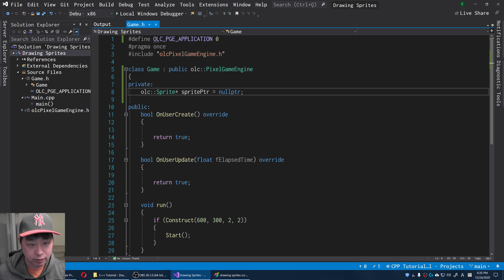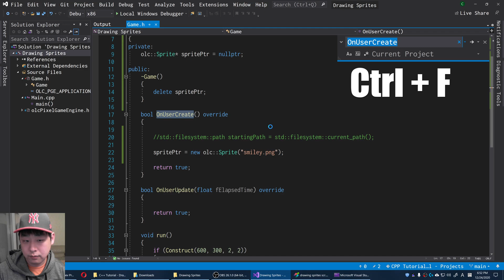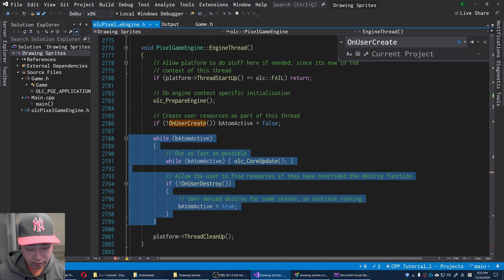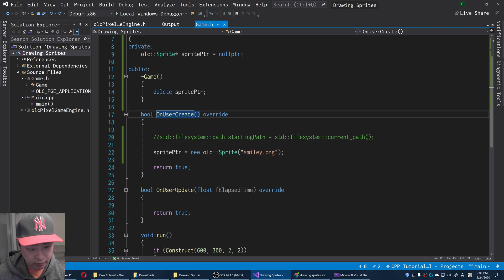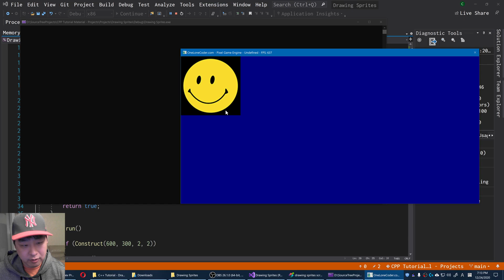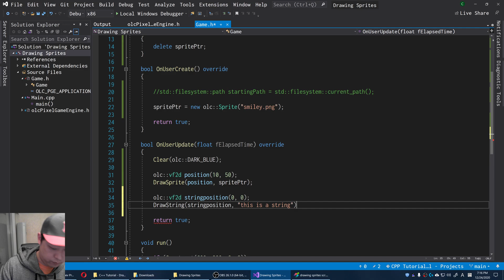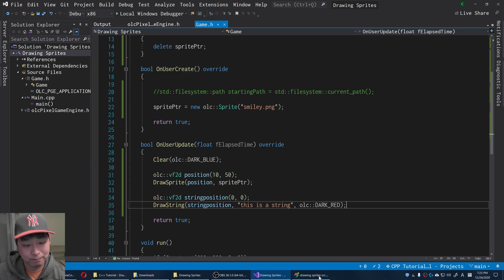Rendering a Sprite - Using olcPixelGameEngine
We'll get deeper into details like transparency later. First let's make sure you can render a sprite.

Mistakes from last video: (0:00)
Sprite pointer: (0:50)
DrawSprite: (4:01)
DrawString: (5:53)
Outro: (6:51)